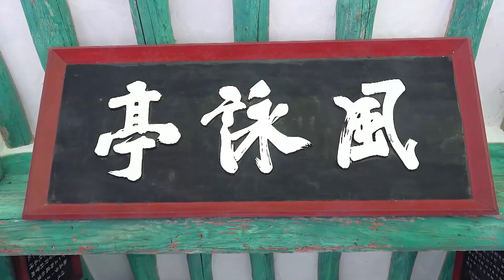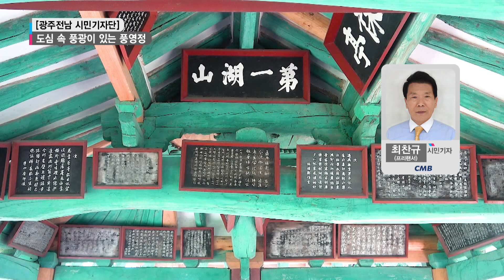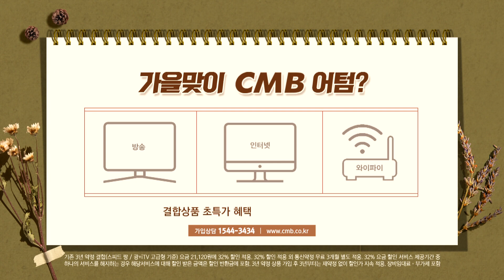[광주뉴스][시민기자단] 도심 속 풍광이 있는 풍영정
■ CMB 뉴스와이드

도심 속의 역사가 살아 숨 쉬는
풍영정을 소개합니다.
최찬규 시민기잡니다.

도심 속의 역사가 살아 숨 쉬는 풍영정,
풍영정은 광주광역시 광산구에 있는 조선 중기에 김언거가 지은 정자인데요. 1984년 광주광역시의 문화재자료 제4호로 지정되었습니다.

 김언거는 중종 20년 과거시험 문과에 급제하여 여러 관직을 거쳤으며， 명종 15년 승문원 판교를 끝으로 조선시대 벼슬 지낸 뒤 고향에 내려왔는데요, 1948년에 후손들이 지붕을 개보수했습니다.

 산수가 수려한 풍영천이 유유히 흐르는 언덕 위에 자리한 정자에서 풍류를 즐겼는데요, 조선시대 성리학자인 김인후, 이황, 기대승과 문신 출신으로 의병을 일으켜 임진왜란 전투 참가했던 고경명과 이덕형 등의 이름 높은 유학자들과 교우관계를 가졌습니다.

 예로부터 조상들은 풍광이 뛰어난 곳에 정자를 지어 시인 묵객들이 시를 읊고 글을 썼던 풍류를 즐겼던 곳인데요, 강변과 어우러져 경관을 만드는 곳 광산구 신창동 풍영천의 끝자락 극락강이 마주치는 강변에 위에 자리한 풍광이 아름다운 곳입니다.

광주시와 광산 일대에 있는 100여 개의 정각 중 가장 대표적인 정자입니다. 앞면 4칸·옆면 2칸 규모로 이루어져 있으며, 지붕은 옆면에서 볼 때 팔작지붕인데요,

 정자 안쪽에는 위인들이 지은 현판들과 당시의 명필 한석봉이 쓴 '제일 호산'이라는 큼직한 현판이 걸려 눈길을 끕니다.

당대 최고의 선비들 시문 50여 수가 풍영정 정자에 걸려 있어 한 눈으로 봐도 정자의 역사를 알 수 있습니다. 이후 김언거는 낙향 후 72세로 생을 마감할 때까지 10여 년 동안 지냈던 곳입니다. 풍영정은 시대정신을 넘어 옛것과 현재가 공존하는 장소로  지역주민들이 여름이면 더위를
명소가 되고 있습니다.
“지금까지 도심 속에 역사가 살아 숨을 쉬는 풍영정에서
CMB 시민기자 최찬규입니다.”